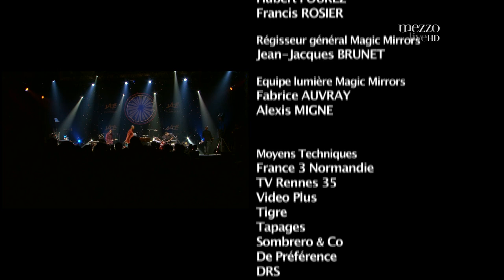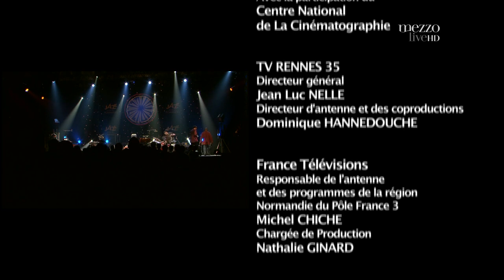Dave Holland Quintet Jazz sous les Pommiers (2009)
(whole show)

Dave Holland - Bass
Robin Eubanks - Trombon
Chris Potter - Saxophones
 Steve Nelson - Vibraphone
Nate Smith - Drums

Thank you Dave Holland for such a great music you spreading around the world.